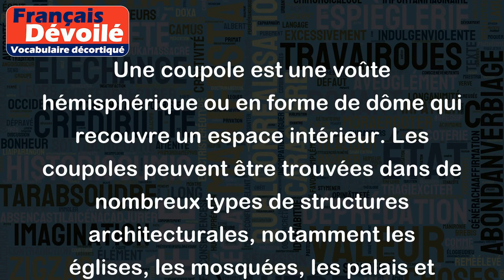Coupole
Une coupole est une voûte hémisphérique ou en forme de dôme qui recouvre un espace intérieur. Les coupoles peuvent être trouvées dans de nombreux types de structures architecturales, notamment les églises, les mosquées, les palais et les bâtiments gouvernementaux. Elles sont souvent considérées comme des éléments de design emblématiques et sont fréquemment utilisées dans l'architecture traditionnelle et moderne.
Exemples :
- La coupole de la basilique Saint-Pierre à Rome
- La coupole du Panthéon à Paris